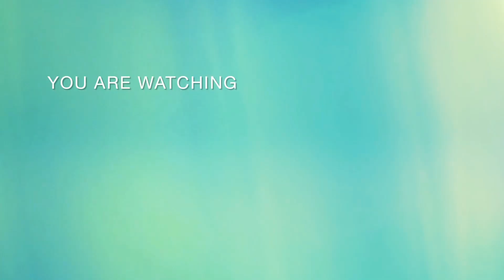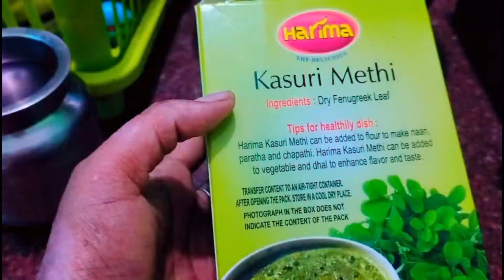காளான் கிரேவி | Mushroom gravy in Tamil | How to make mushroom Curry in Tamil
காளான் கிரேவி | Mushroom gravy in Tamil | Mushroom Curry | how to make Mushroom gravy | Mushroom recipes | spicy recipes |

மஷ்ரூம் மசாலா கிரேவி! அதுவும் 10 நிமிஷத்துல, ரெஸ்டாரன்ட் ஸ்டைல் டேஸ்ட்ல இப்படி செஞ்சு பாருங்க.

மஷ்ரூமை வைத்தது ரெஸ்டாரண்டில் வாங்கி சாப்பிடும் கிரேவிகளுக்கு சுவை அதிகம். அதைவிட அதனுடைய விலையும் அதிகம். நம்முடைய வீட்டிலேயே ரிச்சாக இந்த காளான் கிரேவி, எப்படி செய்வது என்பதைப் பற்றித் தான் இந்த பதிவின் மூலம் தெரிந்து கொள்ளப் போகின்றோம். உங்களுடைய குழந்தைகளுக்கு, இது உடலுக்கு ஆரோக்கியத்தையும் தரும். நாவிற்கு அதிகப்படியான சுவையையும் தரும். இட்லி, தோசை, சப்பாத்தி, ரொட்டி இப்படி எதற்கு வேண்டுமென்றாலும் இதை சைட் டிஷ் ஆக வைத்துக் கொள்ளலாம். 10 நிமிஷத்துல, ரிச் டேஸ்டில், ரொம்ப ரொம்ப ஈஸியா கிரேவி செய்வது எப்படி? பார்க்கலாமா?

ஒரு கடாயை வைத்து இரண்டு டேபிள் ஸ்பூன் எண்ணெய் ஊற்றி, அதில் பட்டை – 2, ஏலக்காய் – 2, கிராம்பு – 1, சீரகம் – 1/2 ஸ்பூன், சோம்பு – 1/2 ஸ்பூன், போட்டு தாளித்துக் கொள்ள வேண்டும். அதன் பின்பு பொடியாக நறுக்கிய பெரிய வெங்காயம் 1 சேர்த்து பிரவுன் கலர் வரும் அளவிற்கு வதக்க வேண்டும்.

வெங்காய தோடு இஞ்சி பூண்டு பேஸ்ட் – 1 டேபிள்ஸ்பூன் அளவு சேர்த்துக்கொள்ளுங்கள். வெங்காயம் நன்றாக வதங்கி வந்தபிறகு, பழுத்த தக்காளியை 2 மிக்ஸியில் போட்டு விழுதாக அரைத்து, வதங்கிய வெங்காயத்துடன் சேர்த்து, ஒரு நிமிடங்கள் வரை வதக்க வேண்டும். அதன் பின்பு, கிரேவிக்கு தேவையான உப்பு சேர்த்துக் கொள்ள வேண்டும்.

அடுத்தபடியாக, மிளகாய்தூள் – 1 ஸ்பூன், மல்லித் தூள் – 1/2 ஸ்பூன், மஞ்சள் தூள் 1/4 ஸ்பூன், சேர்த்து தக்காளியின் பச்சை வாடை போகும் அளவிற்கு வதக்கவேண்டும். அடுத்ததாக பொடியாக நறுக்கி வைத்திருக்கும் 200 கிராம் அளவு மஸ்ரூமை சேர்த்து, 2 நிமிடங்கள் வரை லேசாக தண்ணீர் தெளித்து, மூடி போட்டு வேக வைத்தால் மட்டும் போதும். (தண்ணீரை நிறைய ஊற்றவிட கூடாது. ஒரு குழி கரண்டி அளவு தண்ணீர் மட்டும் போதும்.) இறக்குவதற்கு ஒரு நிமிடம் முன்பாக கரம் மசாலா 1/2 ஸ்பூன் சேர்க்க
வேண்டும்.

மிக்ஸி ஜாரில் போட்டு முந்திரியை பவுடராக அரைத்துக் கொள்ள வேண்டும். கிரேவியுடன் முந்திரிப்பருப்பு பவுடரை 2 டேபிள் ஸ்பூன் சேர்த்து, 2 நிமிடங்கள் வரை கொதிக்க விட்டு, ஸ்டவ்வை ஆஃப் செய்து விடுங்கள். இறுதியாக உங்களுடைய வீட்டில் வெண்ணெய் இருந்தால் ஒரு டேபிள்ஸ்பூன் அளவு  இந்த கிரேவியில் சேர்த்து விட வேண்டும்.

வீட்டில் கஸ்தூரி மேத்தி வைத்திருப்பவர்கள், அதை பொடி செய்து மேலே தூவிக் கொள்ளலாம். அப்படி கஸ்தூரி மேத்தி இல்லை என்றால், கொத்தமல்லி தழையை தூவி கூட பரிமாறிக் கொள்ளலாம். ஆனால் முந்திரிப் பருப்பை பொடி செய்து கட்டாயம் கிரேவியுடன் கலக்க வேண்டும். அப்போதுதான் ரெஸ்டாரண்ட் ஸ்டைல் ரிச் டேஸ்டானது நமக்குக் கிடைக்கும். வெண்ணையும், கஸ்தூரி மேத்தி வீட்டில் இருந்தால் மட்டும் சேர்த்துக் கொள்ளுங்கள்.
mushroom gravy for chapathimushroom gravy recipe

restaurant style mushroom gravy in tamil

மஷ்ரூம் கிரேவி